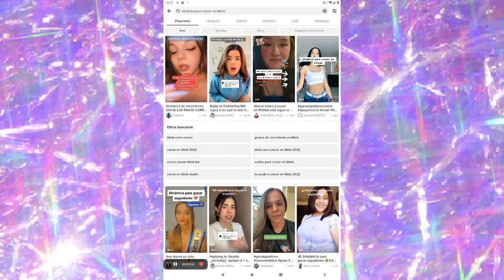CÓMO tener MUCHOS LIKES ❤️ EN COMENTARIOS de TIK TOK 🥰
En Éste video te voy a mostrar cómo tener muchos LIKES en los COMENTARIOS de TIK TOK Si te interesó este video no olvides suscribirte al canal para que sepas cada vez que suba nuevos Videos de TikTok y demás redes sociales😎